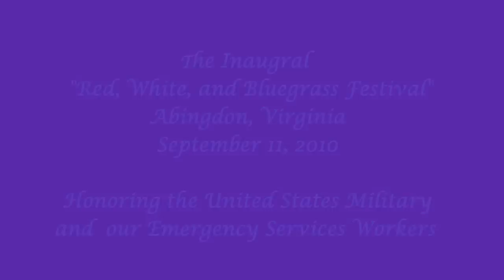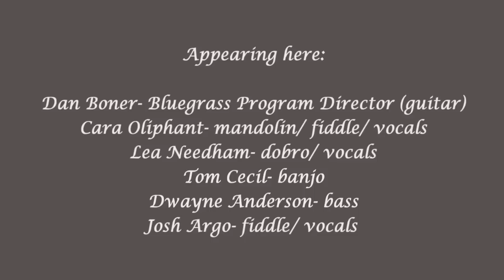"Angeline The Baker"- ETSU Bluegrass Pride Band @ Abingdon, Virginia 9/11/10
Josh Argo sings the lead on traditional "Angeline The Baker' with the ETSU Bluegrass Pride Band at the inaugural  "Red, White, and Bluegrass Festival" in Abingdon, Virginia on September 11, 2010.

September 11 is a date that will remain in our minds and hearts.  This annual celebration event will be held to honor the brave men and women of the United States Military and our domestic Emergency Services organizations.

Appearing here from ETSU Bluegrass Pride Band:

Dan Boner- guitar (Bluegrass, Old Time & Country Music Program Director)
Cara Oliphant- mandolin/ fiddle/ vocals
Leah Needham- dobro/ vocals
Tom Cecil- banjo
Dwayne Anderson- bass
Josh Argo- fiddle/ vocals